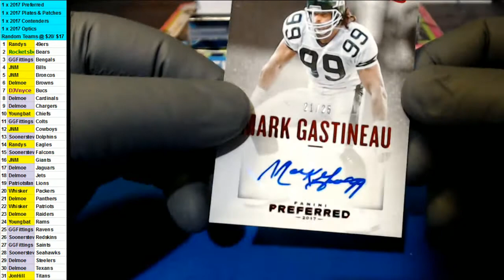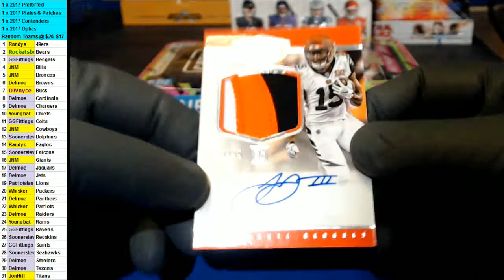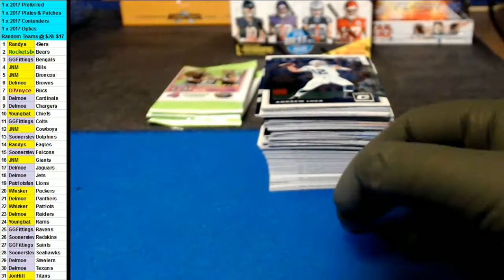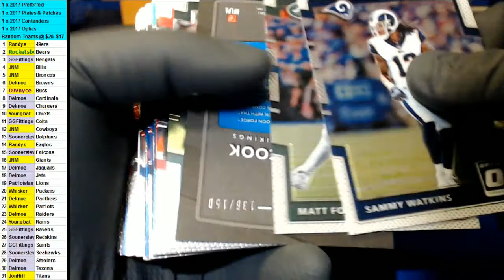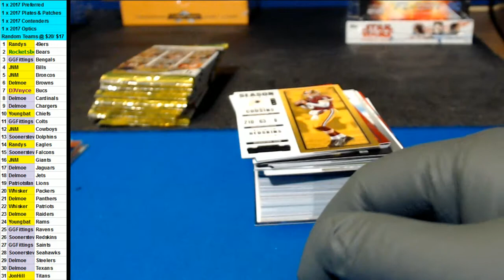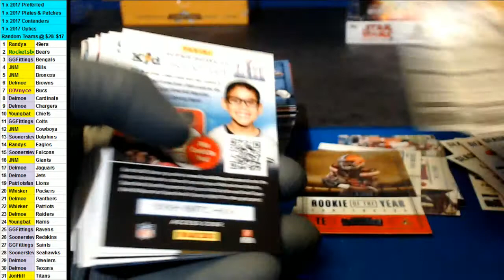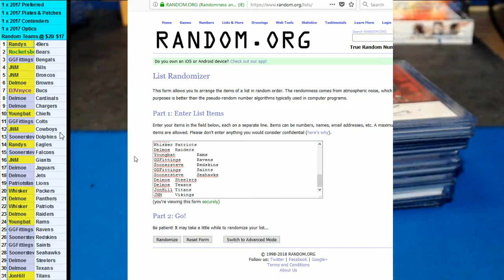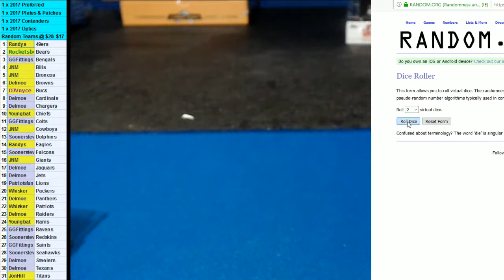02/15/2018 Football Mixer #1